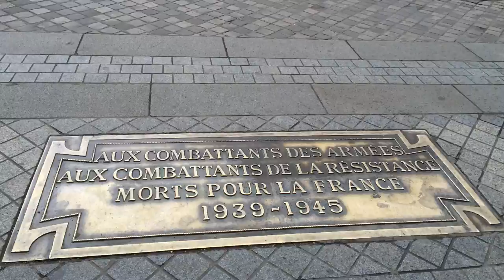Arc De Triomphe de l'Étoile (Triumphal Arch of the Star) | Explore France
The Arc de Triomphe de l'Étoile (Triumphal Arch of the Star) is one of the most famous monuments in Paris. It stands in the centre of the Place Charles de Gaulle (originally named Place de l'Étoile), at the western end of the Champs-Élysées.

The Arc de Triomphe honours those who fought and died for France in the French Revolutionary and the Napoleonic Wars, with the names of all French victories and generals inscribed on its inner and outer surfaces. Beneath its vault lies the Tomb of the Unknown Soldier from World War I.